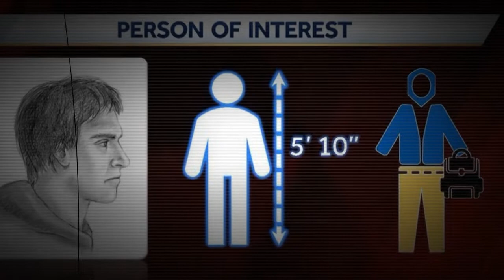Slain Couple Moved Back to New Hampshire for Retirement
Classification: Murderer
Characteristics: Shooting
Number of victims: 2
Date of murder: 18 April 2022
Date of arrest: October 2022
Victim profile: Stephen Reid, 67, and his wife Djeswende (Wendy) Reid, 66
Method of murder: Shooting
Location: Concord, New Hampshire
Status:  Awaiting trial.